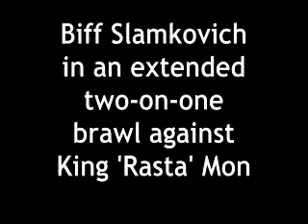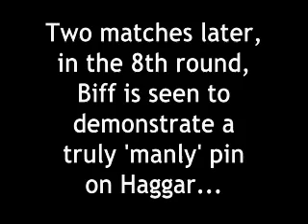Retro Arcade: Muscle Bomber Duo - Biff's Infamous Pin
Retro Arcade: Capcom - Muscle Bomber Duo - Ultimate Team Battle [12/1993] - Biff Slamkovich, Rounds 6 & 8

I had so much fun making this. The sixth round match became an all-out brawl at the end with Biff and Jumbo trying to break King 'Rasta' Mon.

The following recording two rounds later clearly shows the infamous 'penis' pin employed by Biff on Mike Haggar at the 1:50 mark. Witness the handy bottle throw a few seconds later which Biff uses to stop a charge from Oni.

Soundtrack is 'Jazz With Altitude' by Bel Air Project and 'Witch Doktor' by Armand Van Helden.

I'm playing as 'Biff' in blue, in the player two position. The 1P character in red ('Jumbo') is part of my team but computer-controlled, the opponents in green and yellow are obviously computer-controlled too.

for more info on probably one of the best old skool wrestling games ever made.

This clip taken from a saved file on MAME. Previously played game on the old CALLUS '95 emulator.

Putting this up for my stepbros... DOUBLE TITANS!